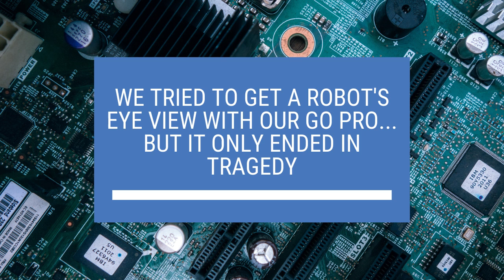Staff Robot Day: Our GoPro Mishap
In August, our program staff went to a robotics workshop to beef up their STEAM skills.

After we successfully completed our challenge, we decided to try to capture a robot's eye view for our patrons! Sadly, we learned some important lessons about counterbalancing and overburdening our little robot. Enjoy our funniest failure here!